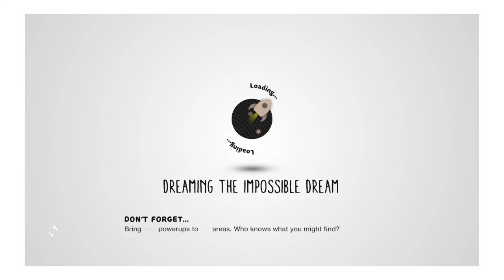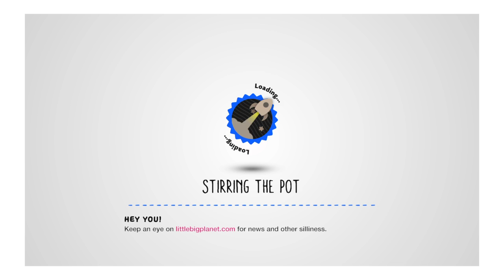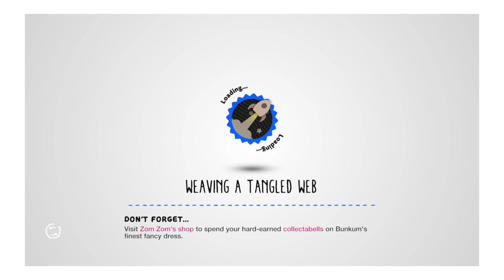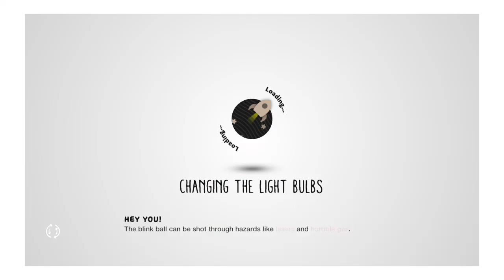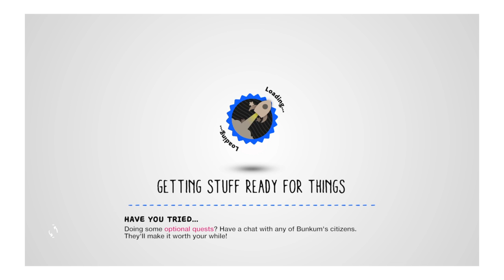Survival cave home